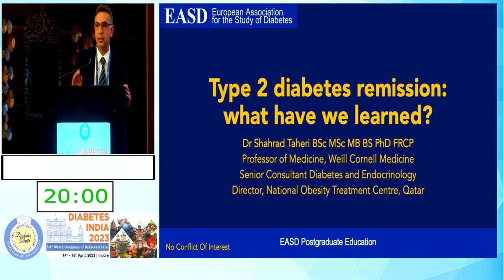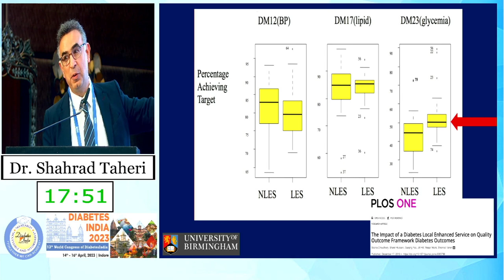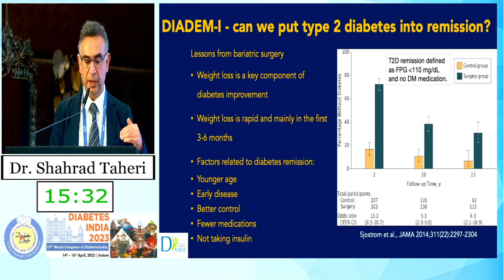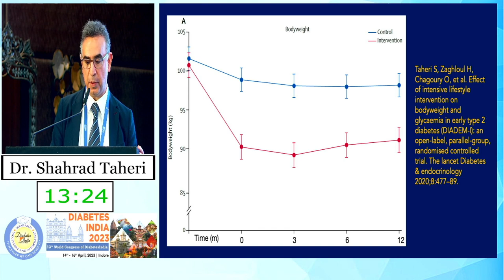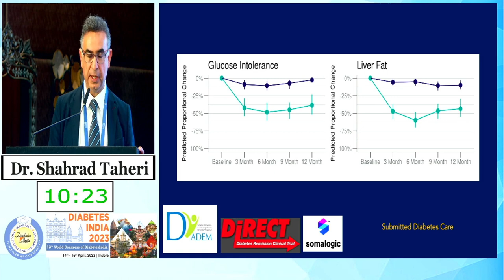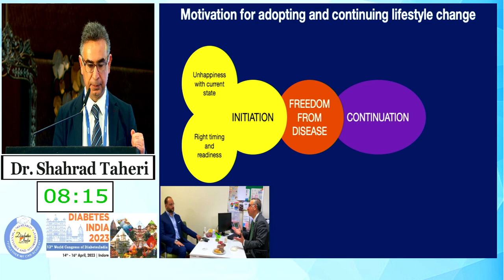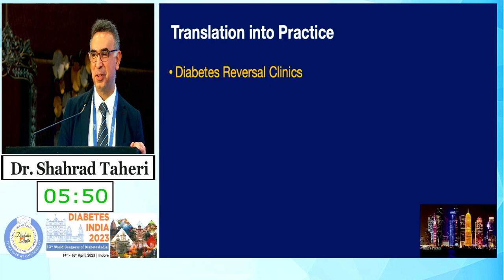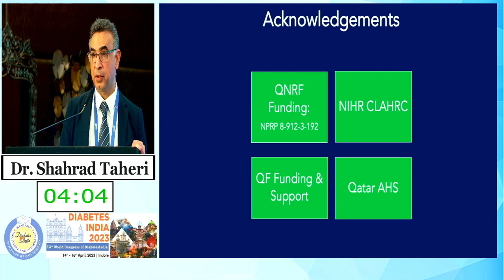Dr. Shahrad Taheri | Diabetes India 2023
Topic: Translating Very Low Calorie Diets in the East